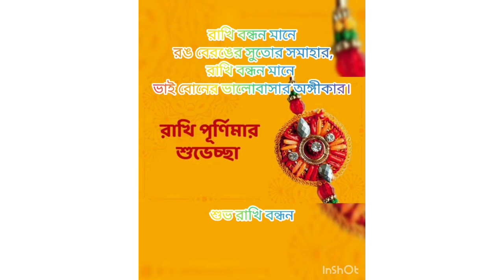Happy Raksha Bandhan💓😊//Subha Rakhi purnima 2022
Thank you to my all my youtube family friends subscribers & viewers 💓💕❤
Tomader support amay motivate kore   aro besi kore  tomader jonno somoy dete & sundor sundor video niye aste.Thank you so much all of you guys ❤😘

Title-Rakhi purnima 2022 vlog

if any issues please contact this E-mail don't send "STRIKE" my Channel .

credits
song-phoolon ka taron ka.. ..(Male cover)
singer-Ashutosh Rishi
Music Lebel- Saregama Music
Channel-sincere Tech